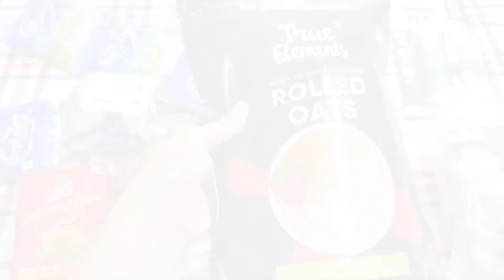Daily life of an Indian Housewife | life in India | cook with me | Daily vlog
Hit like  👍

Topics :

 Daily vlog
 chicken pulao
 poori and aloo sabji
 Indian housewife vlog
 Indian girl vlog
 Life In India
 Daily lifestyle vlog
 Trending vlog
 Cooking vlog
 Bengali vlog